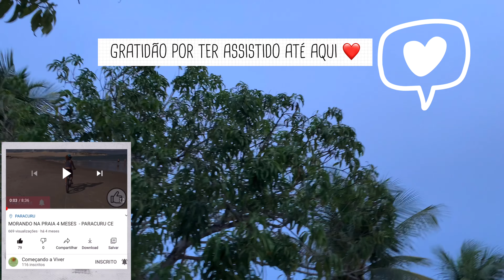COMEÇANDO A CRIAR GALINHAS CAIPIRAS NO CEARÁ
Oiii galera estamos contando um pouco sobre nossa mudança na pandemia, para o interior ❤️
Paracuru - Ce
Paraíso na terra 😍

CUPONS PARA VOCÊ SE HOSPEDAR 👇🏻✈️

- AIRBNB: R$350 reais de desconto na sua primeira reserva apenas se cadastrando com o meu link!